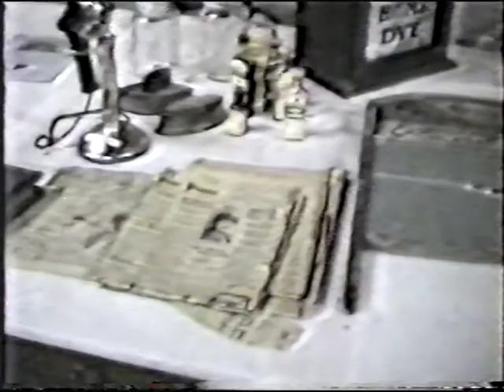MacNutt, Saskatchewan - 75th Anniversary - July 1988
Video from the 75th Anniversary of MacNutt, Saskatchewan from the weekend of July 8, 9 & 10, 1988. Recorded and filmed by Jean Pope.